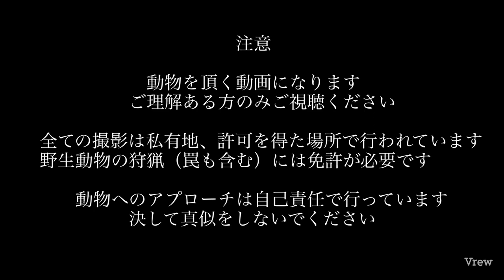【山暮らし編】《ヤマドリとの出会い》木こりの非日常〜前編〜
出会いは突然に…
野生のヤマドリとの出会いは想像もしていなかった。すでに生き絶えている野生を前に究極の選択に迫られる。廃棄かはたまた…
自然の恵みに感謝しつつ木こりは決断した。